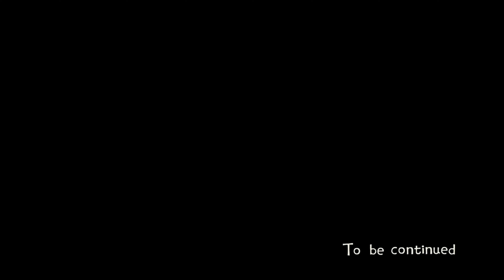Eastward - #12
Wholesome adventure rpg, very cool.

Decided no commentary on this one, felt it worked better :)